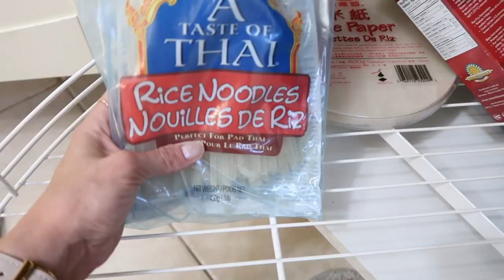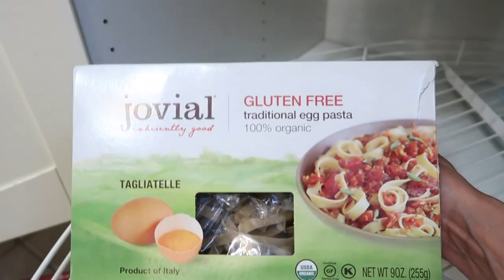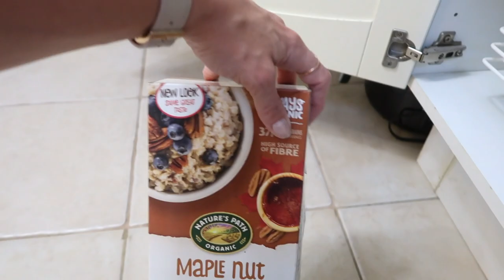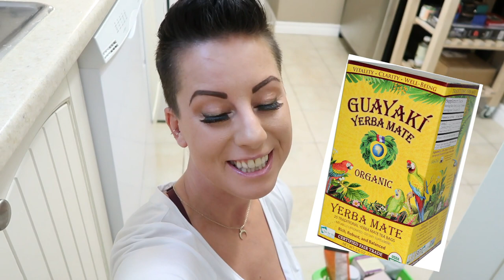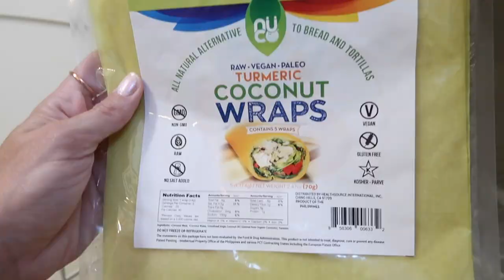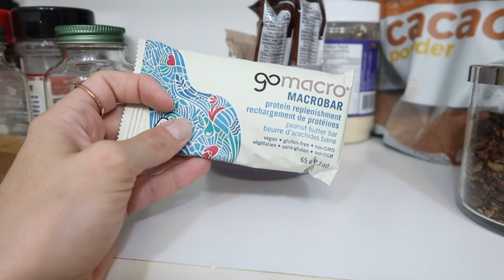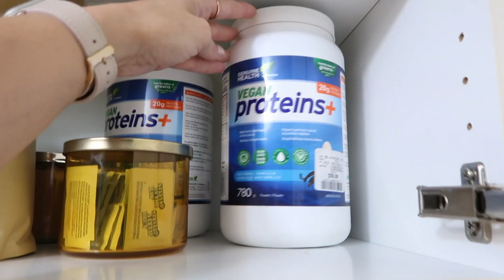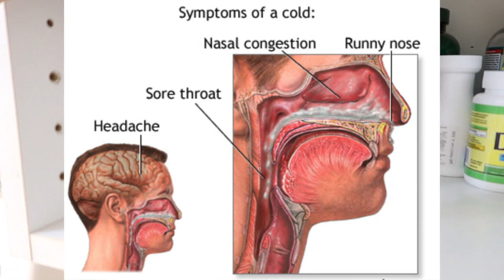What's in my Pantry? My go-to Healthy Dry Goods, Supplements I Take & Kitchen Tour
I get a lot of questions about how I actually eat. Which diet do I follow? What is in my pantry? Welcome to the pantry tour! See what's in my cupboards, how I like to treat myself, which vitamins and supplements do I take, etc.